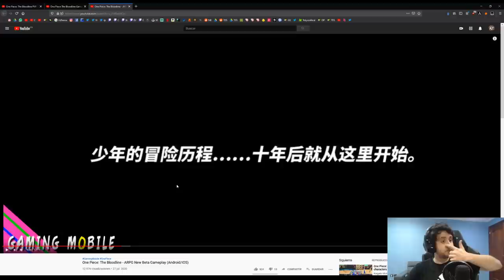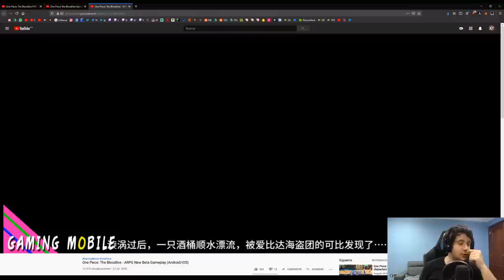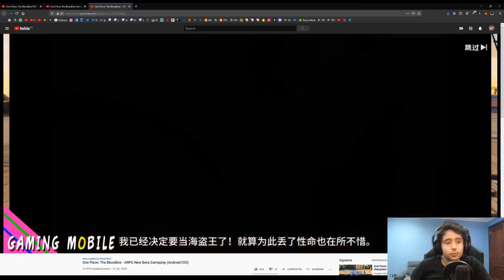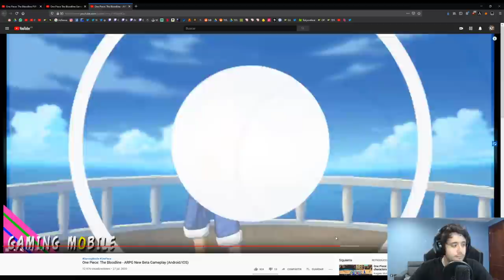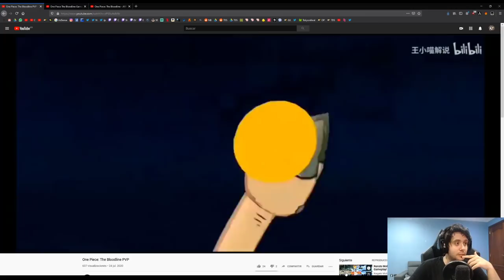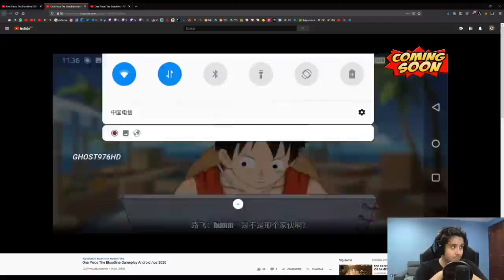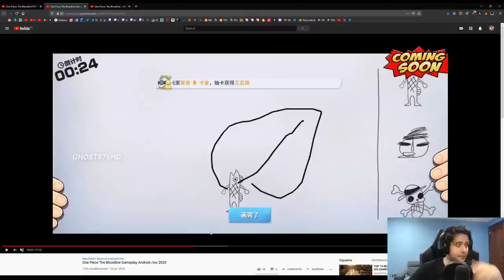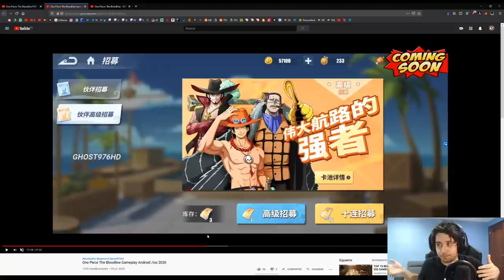PRIMEROS PASOS, HISTORIA, PVP Y SUMMONS! | ONE PIECE: THE BLOODLINE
► REDES

► FUENTES REDDIT